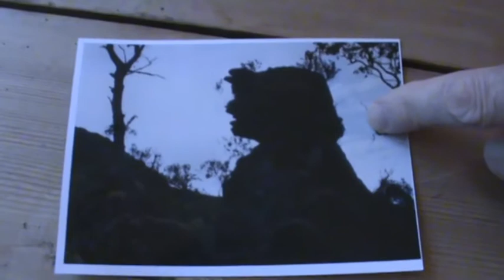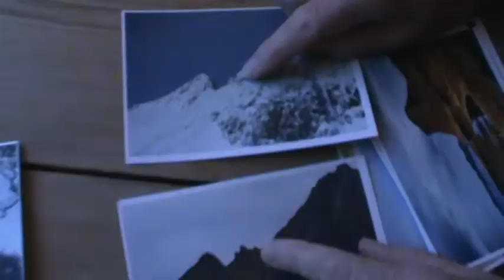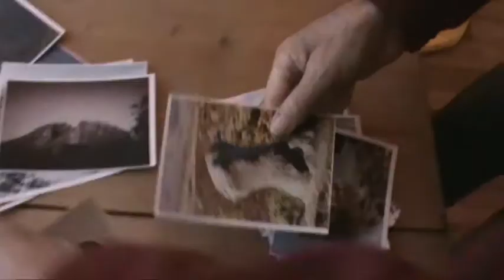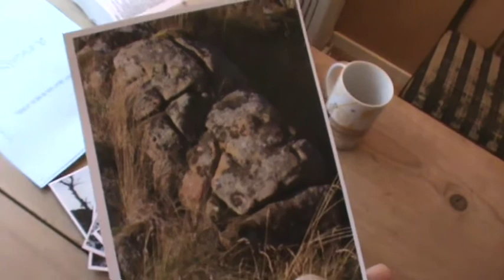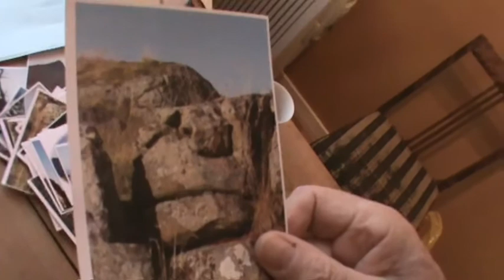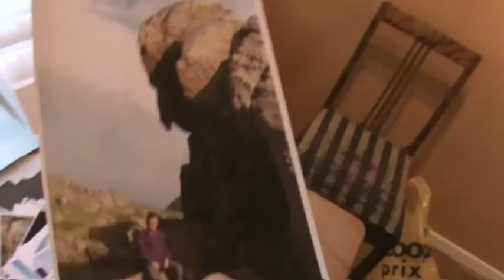Trolls of Bø with Finn Myrvang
Finn Myrvang talks about Trolls of Bø, and shows some photos. Filmed in Hildreland, Vesteralen, Northern Norway 2013